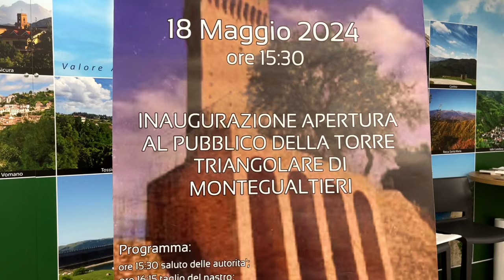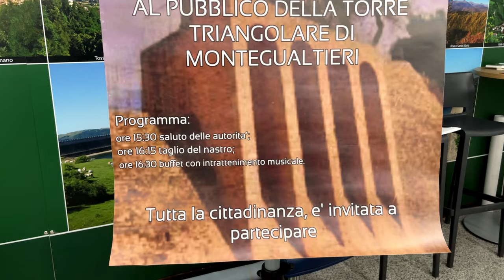Riapre al pubblico la torre triangolare di Montegualtieri a Cermignano